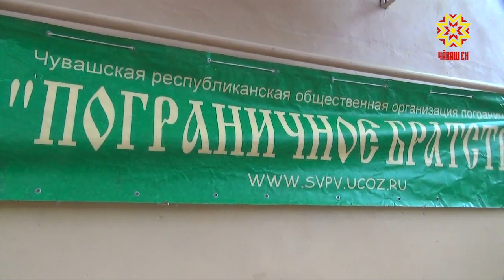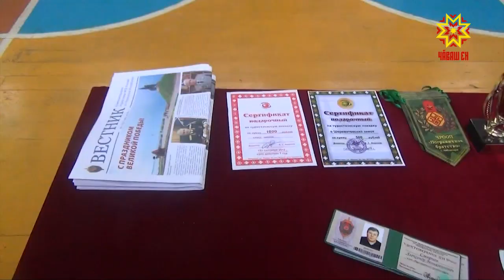Пограничниксен çамрăк тусĕсем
Нумаях пулмасть Вăрнар районĕнчи Нурăс шкулĕнче  пограничниксен çамрăк тусĕсен слечĕ иртрĕ. Кăçалхипе 6-мĕш хут йĕркелекен ăмăртăва республикăри вунă районти 14 ушкăн хутшăнчĕ.